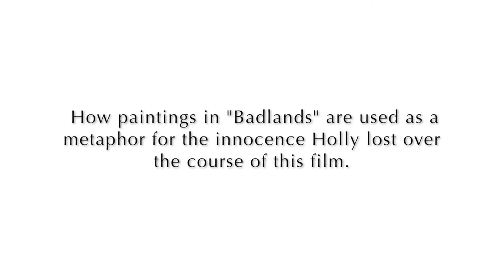"Terrence Malick's Art Exhibition" by Lauren Guido